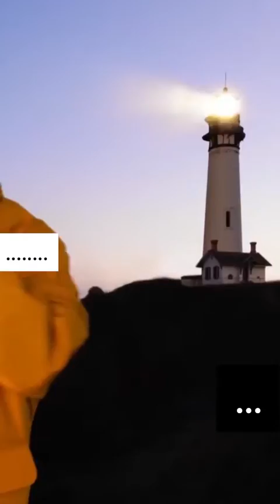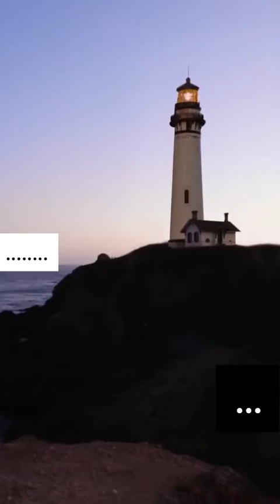خدع راح تصدمك